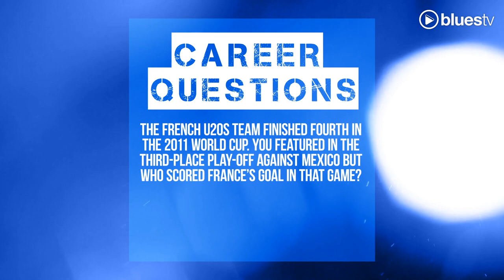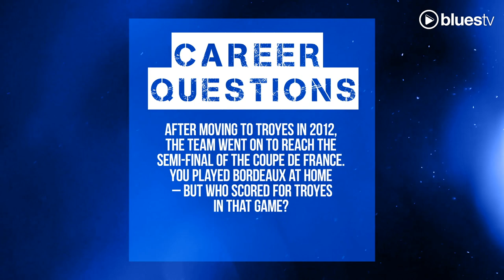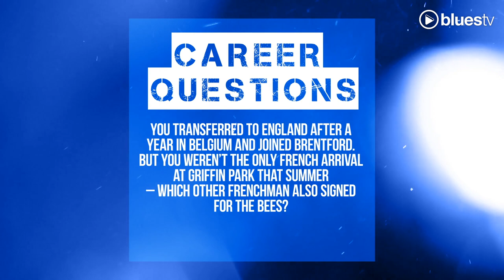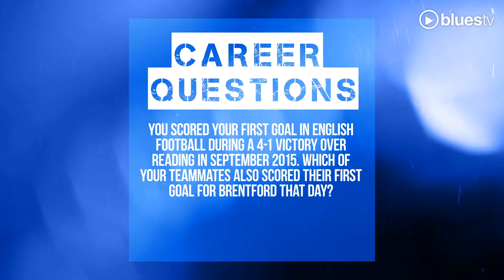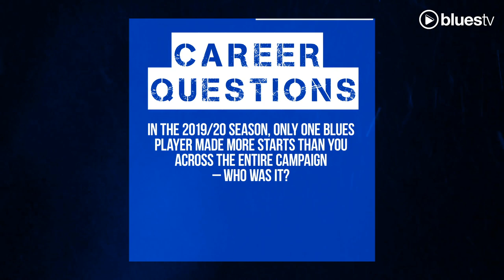CAREER QUESTIONS | Maxime Colin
The Blues defender is next to tackle questions on his career to date.